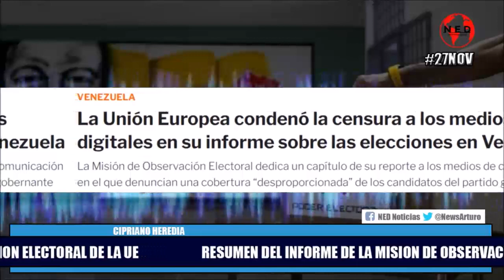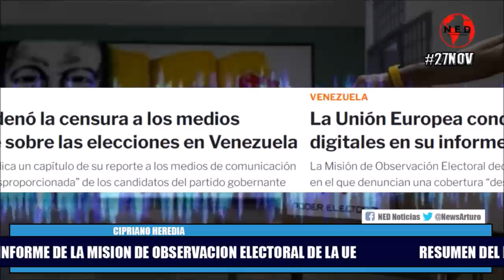RESUMEN DEL INFORME DE LA MISION DE OBSERVACION ELECTORAL DE LA UNION EUROPEA